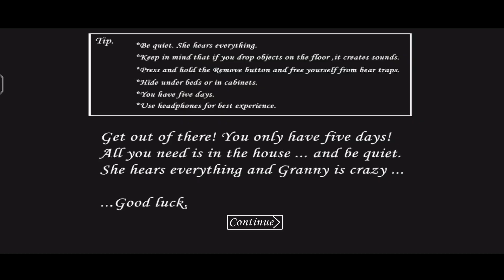Granny v1.8 : Jungle Atmosphere | Sewer Escape Full Gameplay | Powerfull Gaming Gameplay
Aur sath hi agar apke koi android game ka video dekhna hai toh mujhe comment karke zaroor bataye mai us game ka video lane ki koshish karunga